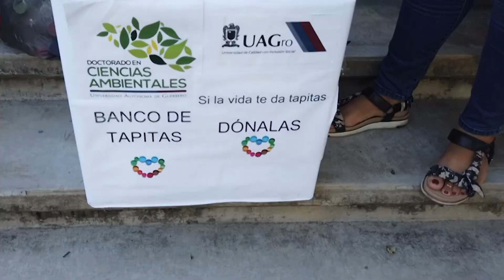Entrevista a la Dra. Mirella Saldaña Almazán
Te invitamos a ver la siguiente Entrevista a la Dra. Mirella Saldaña Almazán Coordinadora de Reto UAGro quien nos platica sobre las actividades que realizaran en este próximo periodo vacacional